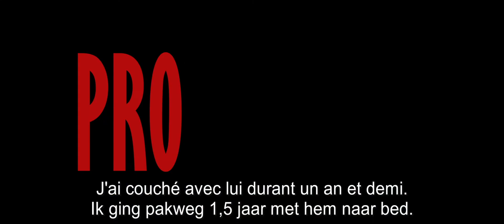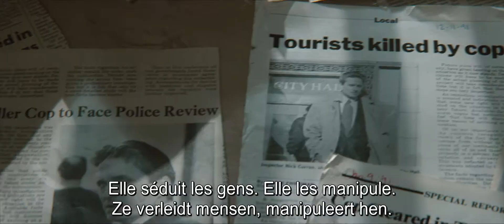BASIC INSTINCT I 4K RESTORATION I OFFICIAL TRAILER I LUMIÈRE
Een rechercheur met een drugsprobleem, een hyperintelligente femme fatale, expliciete seksscènes en als decor Los Angeles: Basic Instinct was de spraakmakendste van alle neo-noir thrillers uit de jaren negentig. Met Michael Douglas, Sharon Stone en een ijspriem, en door Eye film museum in 4K gerestaureerd.